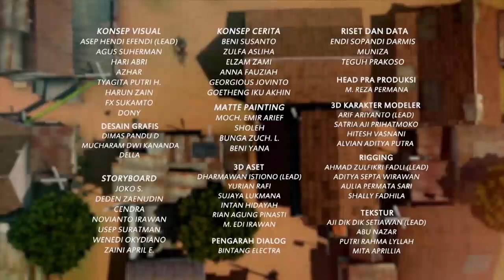Adit & Sopo Jarwo | Kostum Tumbuhan Bikin Adel Tertawa | Spesial Adit